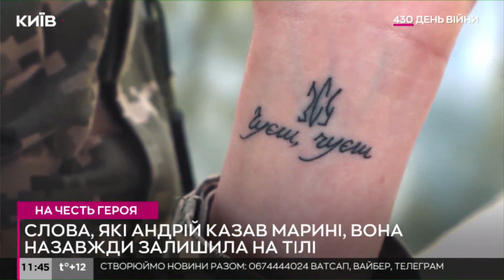В Києві можуть перейменувати одну з вулиць на честь Героя України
За результатами голосування у застосунку "Київ цифровий", вулицю Драгомирова у Києві планують перейменувати на честь загиблого Героя України з Житомирщини Андрія Верхогляда.